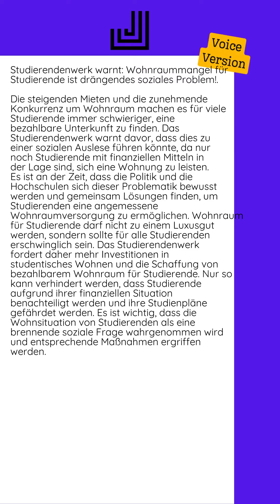12.10.2024 - Studierendenwerk warnt: Wohnraummangel für Studierende ist...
Die steigenden Mieten und die zunehmende Konkurrenz um Wohnraum machen es für viele Studierende immer schwieriger, eine bezahlbare Unterkunft zu finden. Das Studierendenwerk warnt davor, dass dies zu einer sozialen Auslese führen könnte, da nur noch Studierende mit finanziellen Mitteln in der Lage sind, sich eine Wohnung zu leisten.  Es ist an der Zeit, dass die Politik und die Hochschulen sich dieser Problematik bewusst werden und gemeinsam Lösungen finden, um Studierenden eine angemessene Wohnraumversorgung zu ermöglichen. Wohnraum für Studierende darf nicht zu einem Luxusgut werden, sondern sollte für alle Studierenden erschwinglich sein.  Das Studierendenwerk fordert daher mehr Investitionen in studentisches Wohnen und die Schaffung von bezahlbarem Wohnraum für Studierende. Nur so kann verhindert werden, dass Studierende aufgrund ihrer finanziellen Situation benachteiligt werden und ihre Studienpläne gefährdet werden. Es ist wichtig, dass die Wohnsituation von Studierenden als eine brennende soziale Frage wahrgenommen wird und entsprechende Maßnahmen ergriffen werden.